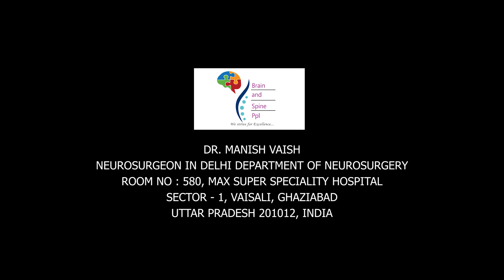Brain fluid - Maintaining the balance| Best Spine Surgeon Uttar Pradesh| Dr Manish Vaish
Watch this video Dr. Manish Vaish of Brain and Spine Ppl talks about Brain Fluids, and conditions related to it and the surgical methods for treating such conditions.

Cerebrospinal fluid (CSF), clear, colourless liquid that fills and surrounds the brain and the spinal cord and provides a mechanical barrier against shock.